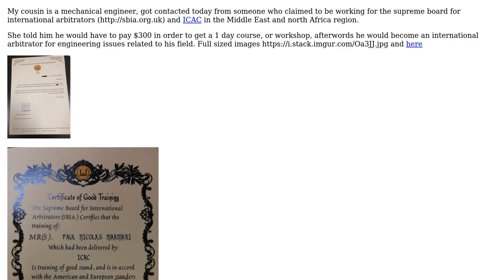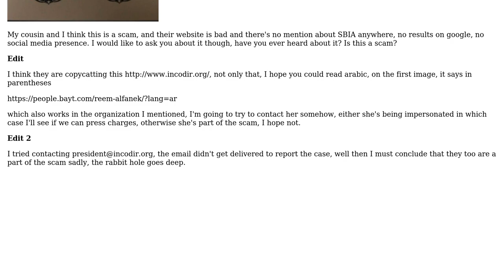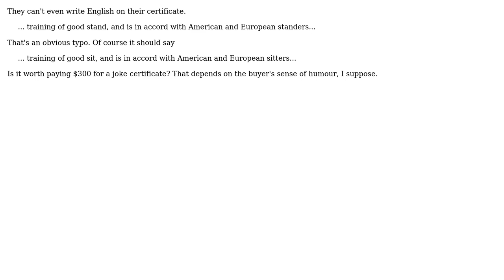Engineering: Is there such thing as supreme board for international arbitrators?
With thanks & praise to God, and with thanks to the many people who have made this project possible! You are responsible for your own actions.